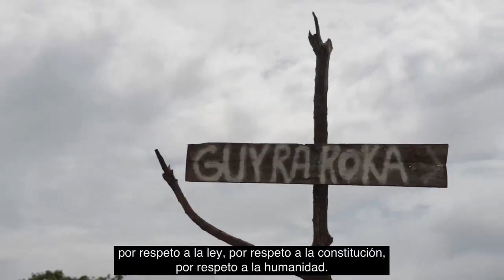Visita a Brasil en noviembre 2018